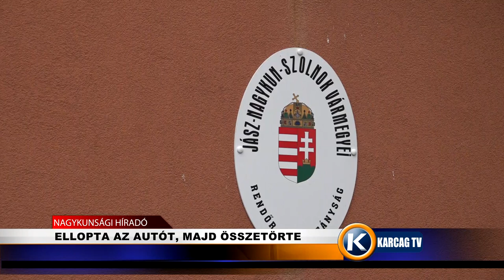ELLOPTA AZ AUTÓT, MAJD ÖSSZETÖRTE